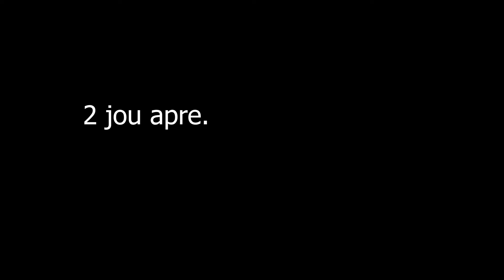Ange et Demon 👼 😈 (Episode 9)